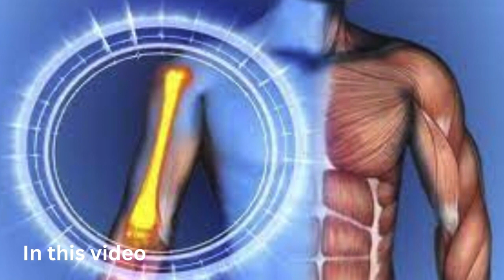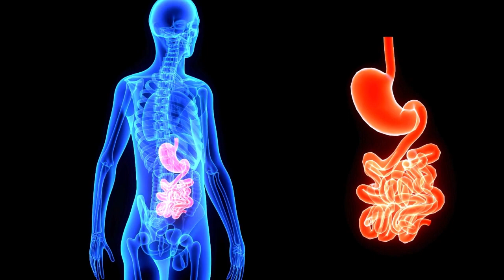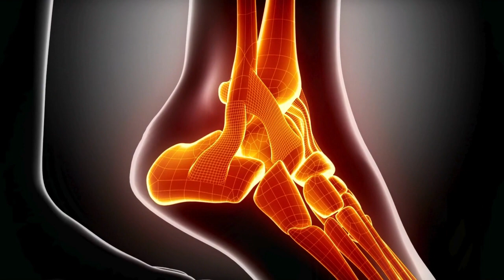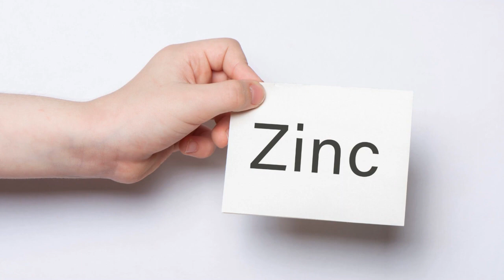Bhuny Howe Chanon Kay Fayde | Top Benefits of Roasted Chana| Dietitian Ayesha Razzaq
roasted chana benefits, roasted chana benefits for weight loss, roasted chane benefits in hindi, roasted chane benefits in urdu, bhune chane ke fayde, healthy hamesha, weight loss, bhune hue chane,

In this video:
Bhuny hue chanon k fawaid
Bhuny hue chane ke health benefits
Bhune hue chane for bones health
Bhune hue chane for weight loss
Bhune hue chane ki afadiat
Bhune hue chanon ke nutrition
Roasted chane benefits in urdu
Roasted chane benefits in hindi

6 Major Health Benefits of Roasted Chana
black Roasted Chana Benefits
health Benefits of Chana
bhunay hue chanon ke fayde
bhune chane ke fayde
bhune hue chane
bhune hue chane khane k fayde
roasted chane for weight loss
roasted chana benefits
roasted chana for weight gain
Ayesha Nisar
Fit Tuber
Gunjan Shouts
Dietitian Shamsa Malik
Health Matters
Dietitian Ayesha Razzaq